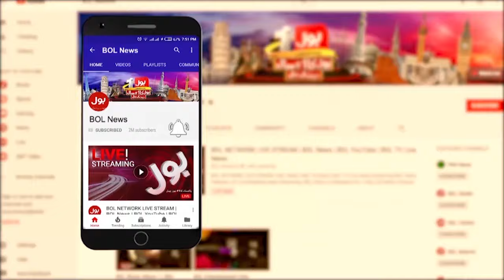Chairman PPP Bilawal Bhutto Return Pakistan | PPP Big Action | Important Meeting | Breaking News